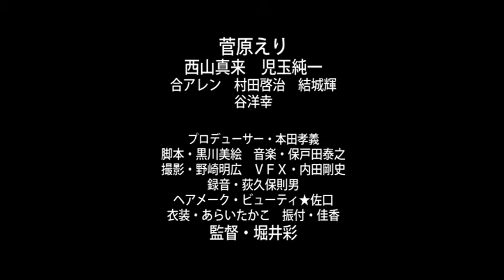ＳＦミュージカル・コメディ映画「拙者カジュアル」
ヒカリエ１周年記念のオムニバス映画「ヒカリエイガ」より。